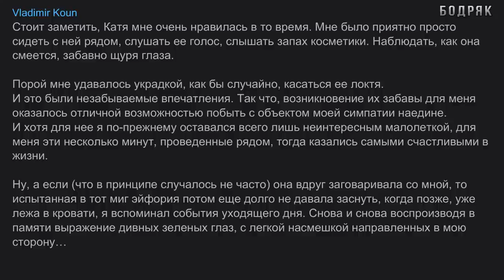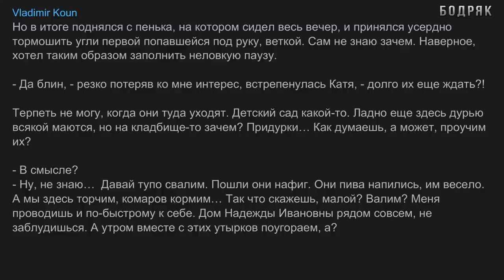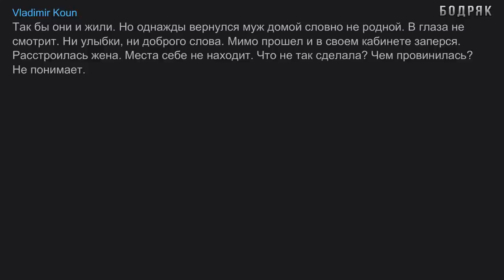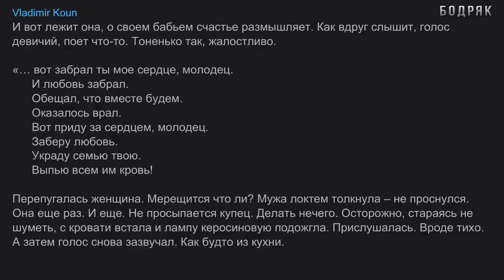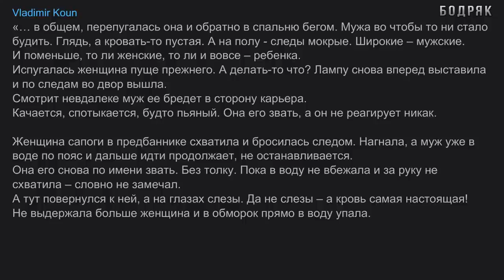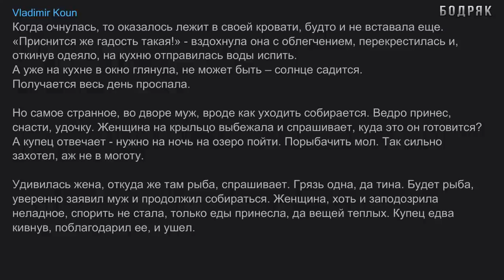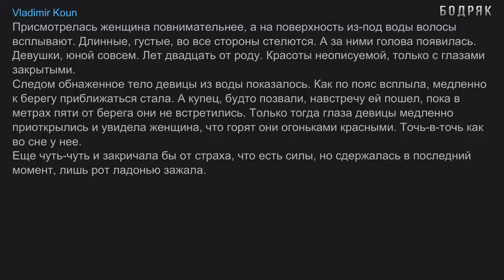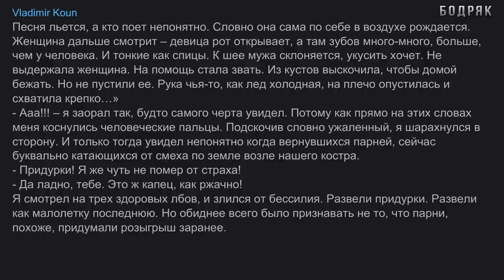РУСАЛКА. Страшные истории.Страшные истории на ночь. Деревенские страшилки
Автор Владимир Коун
Эта история произошла когда мне только исполнилось тринадцать лет. Мой старший брат Сашка вместе со своими друзьями любили по вечерам сидеть на берегу озера недалеко от деревни, куда мы приезжали на лето к бабушке. Обычно в такие вечера ребята жарили на костре картошку и рассказывали друг другу всевозможные истории и небылицы. Особенно они любили так называемые страшилки на ночь. После пары тройки жутких историй, возвращение домой становилось самым настоящим «приключением».